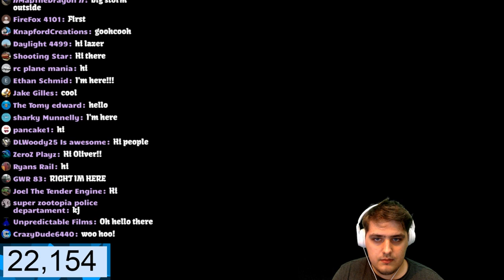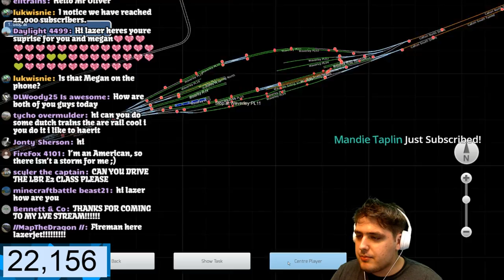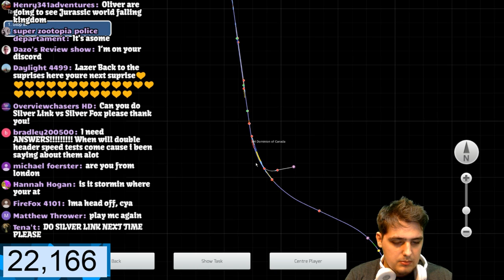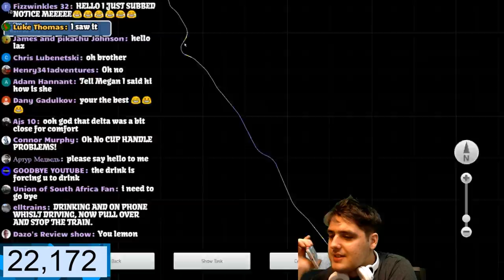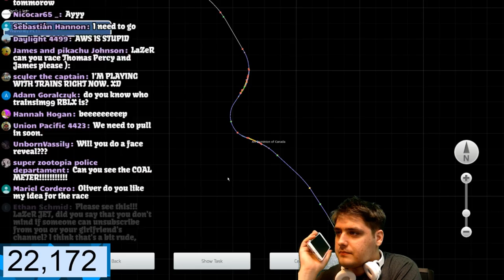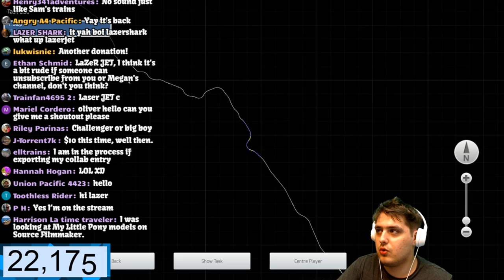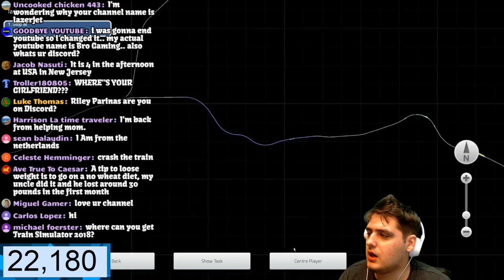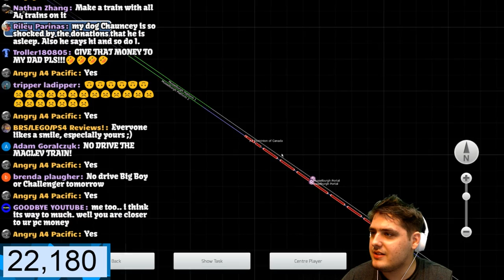Train Simulator 2018 - Newcastle To Edinburgh (LIVE!)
FAN MAIL
BAJ
LAZERJET
WINCHESTER
SO23 3QB